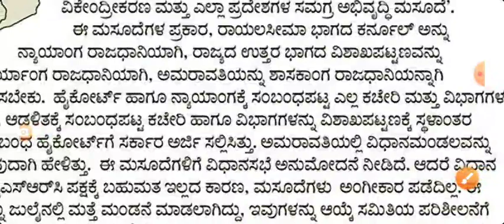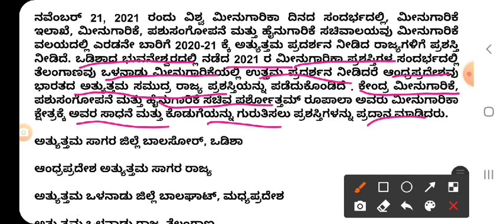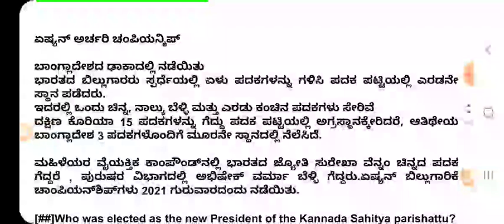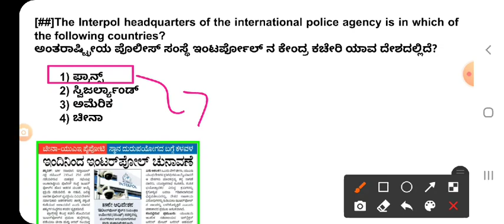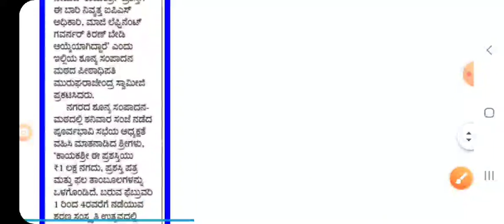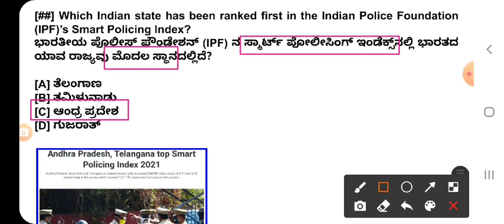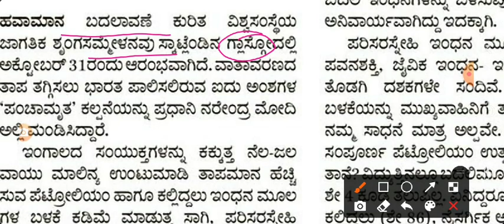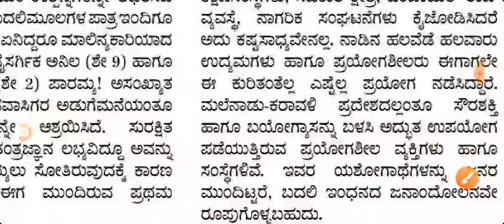24th November 2021 Daily Current Affairs In Kannada|Prajavani Analysis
24th November 2021 Daily Current Affairs In Kannada|Prajavani Analysis|

sda English question paper 19/09/2021 in kannada/sda English question paper 2021

. gk smart circle